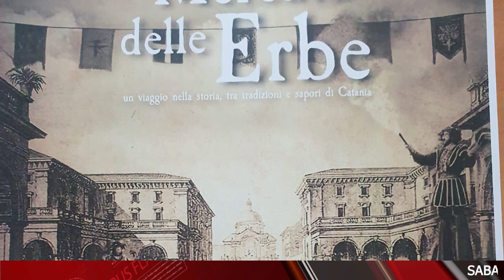TELEGIORNALE 23 OTTOBRE 2024